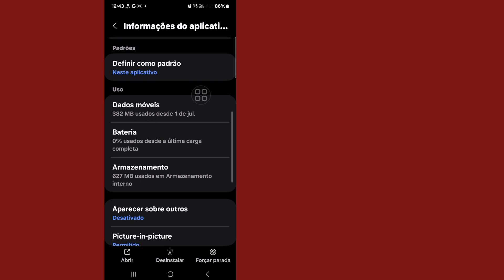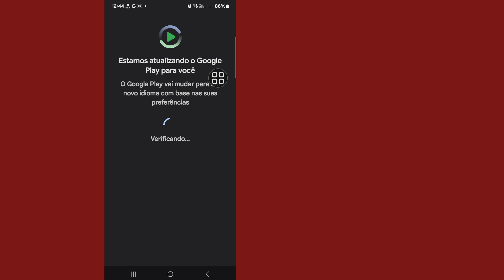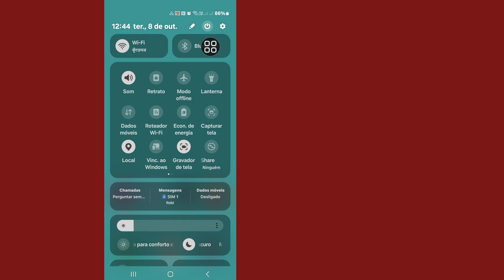Como corrigir a opção Pessoas ausente no Messenger | Opção Pessoas não aparecendo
Aqui neste vídeo, mostrarei a você [Como corrigir a opção Pessoas ausente no Messenger | Opção Pessoas não exibida] Então assista a este vídeo com atenção e não pule este vídeo se você pular este vídeo, então você não entenderá muito bem, então se houver algum problema e questão, você pode me perguntar e comentar abaixo, tentarei resolver seu problema se você gostar deste vídeo, então clique em curtir e inscreva-se no meu canal, obrigado.🙏🙏🙏

Sua curtida é meu sucesso.
Cada comentário, curtida sua, me torna mais responsável para fazer bons vídeos.
Você deve me dizer o que gosta e não gosta.

Embora eu não possa responder a todos os seus comentários, eu os leio com muito cuidado. Eu realmente gosto de ler seus comentários.

Outras consultas relacionadas:

1/ Como corrigir a opção Pessoas ausente no Messenger

2 / Opção Pessoas do Messenger não aparecendo Problema Resolvido

3 / Como corrigir a opção Pessoas não aparecendo no Messenger

4 / Como resolver a opção Pessoas não aparecendo no Messenger

5 / Corrigir a opção Pessoas não aparecendo no Messenger

6 / Opção Pessoas do Messenger não aparecendo problema 2024

7/ como vincular o ID Konami ao eFootball

8/ Como resolver o problema da opção Pessoas ausente no Messenger

9/ Como resolver a opção Pessoas ausente no Messenger 2024 no Android